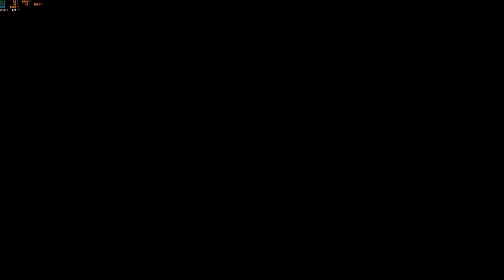A Plague Tale Innocence Playthrough Part 4 of 4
Follow the grim tale of young Amicia and her little brother Hugo, in a heartrending journey through the darkest hours of history